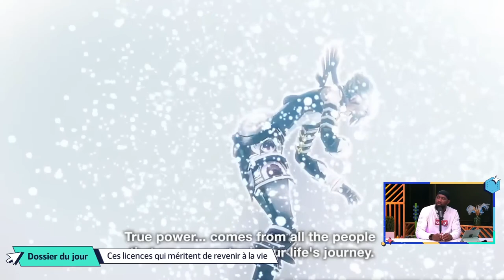Il est TEMPS de RESSUSCITER ces jeux vidéo oubliés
L'univers étendu est sur Le Grand Pop !

Où sont passées ces licences cultes qui ont disparu des radars ? Quand est-ce que reviendront ces grands titres du jeu vidéo qui ont fait notre enfance ? Petite sélection des propriétés intellectuelles dormantes que nous aimerions voir revivre.